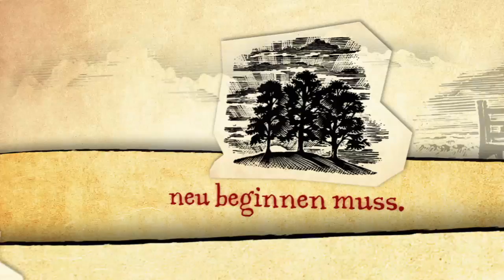Die unglaubliche Pilgerreise des Harold Fry - Buchtrailer | Filmproduktion München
Ein Roman erobert die Welt im Sturm! Rachel Joyce hat mit "Die unwahrscheinliche Pilgerreise des Harold Fry" einen Bestseller geschaffen, der in aller Munde ist. Eine romantische Geschichte voll britischem Humor und unverschönter Autentizität.